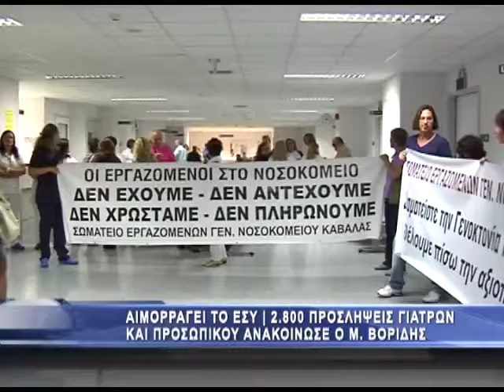Γιατροί με 150 επισκέψεις τη μέρα!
Συμβεβλημένοι γιατροί με τον ΕΟΠΥΥ δηλώνουν ότι έχουν δεχθεί 150 ασφαλισμένους σε μία ημέρα, συμπληρώνοντας με τον τρόπο αυτό σε χρόνο-ρεκόρ το μηνιαίο πλαφόν των επισκέψεων που αποζημιώνει ο ΕΟΠΥΥ.
Σύμφωνα με την "Καθημερινή" έχουν κληθεί από τη διοίκηση του ΕΟΠΥΥ να εξηγήσουν πώς τα καταφέρνουν. Πώς δηλαδή μπορούν σε πέντε λεπτά όχι απλώς να γράφουν μία συνταγή, αλλά και να εξετάζουν τους ασθενείς τους.
Οπως κατέδειξε εκτεταμένος έλεγχος του ΕΟΠΥΥ στα στοιχεία των ιατρικών επισκέψεων Ιουνίου που δηλώνουν οι γιατροί --με αφορμή καταγγελίες ασφαλισμένων-- το φαινόμενο να "συμπληρώνεται γρήγορα το πλαφόν και μετά να χρεώνονται οι ασφαλισμένοι", αν και έχει περιοριστεί, συνεχίζει να υφίσταται. Ο έλεγχος έδειξε ότι μόνο τις πρώτες τέσσερις ημέρες του Ιουνίου --εκ των οποίων οι τρεις εργάσιμες-- 128 συμβεβλημένοι γιατροί δήλωσαν ότι δέχθηκαν από 250 έως 300 ασφαλισμένους έκαστος ή αλλιώς 31.214 ασθενείς συνολικά